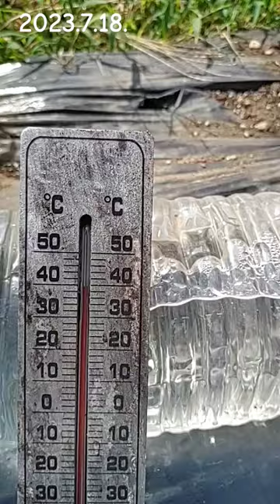かぼちゃ栽培 うどんこ病が止まらず蒔き直し 32日目